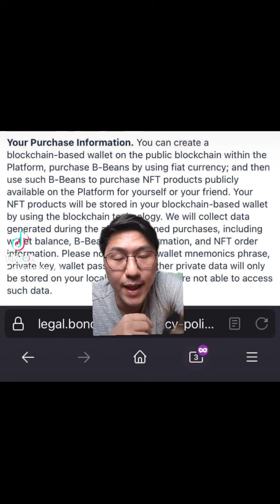We Need to Talk About The Issues of Bondee